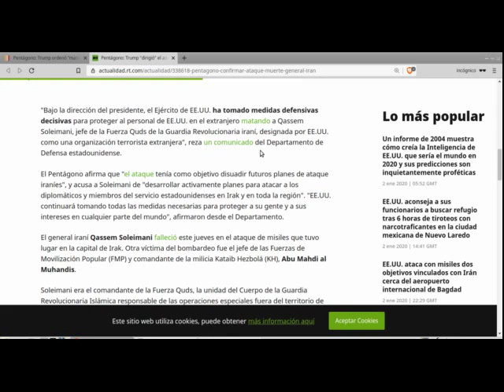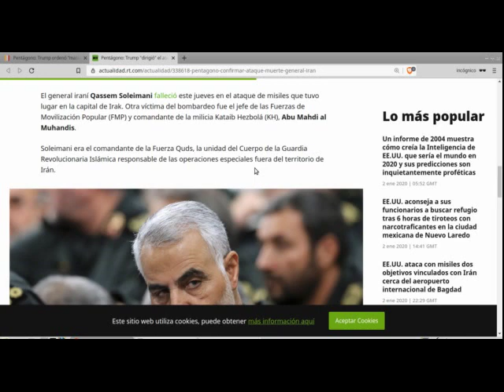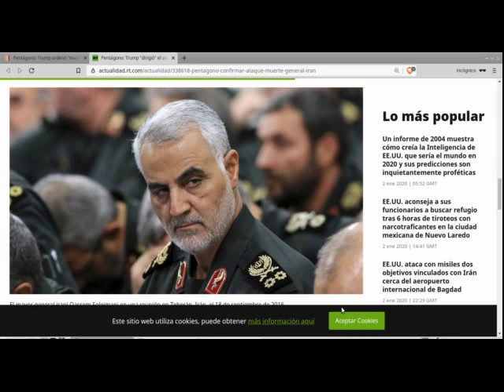GUERRA contra IRÁN en 2020 - Trump ASESINA al general IRANÍ SOLEIMANI - IMÁGENES EXCLUSIVAS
GUERRA de ISRAEL contra IRÁN y LÍBANO en 2020 - Trump ASESINA al general IRANÍ SOLEIMANI

Trump ordena asesinar al general iraní Qassem Soleimani con un bombardeo al aeropuerto internacional de Bagdad, Irak.  De esta manera Estados Unidos se involucra directamente en el conflicto entre Israel e Irán.  Teniendo en cuenta las alianzas de Irán con Rusia y China esto PODRÍA ESCALAR.